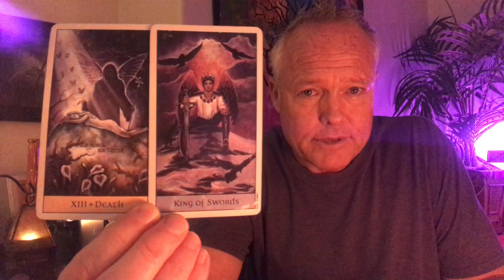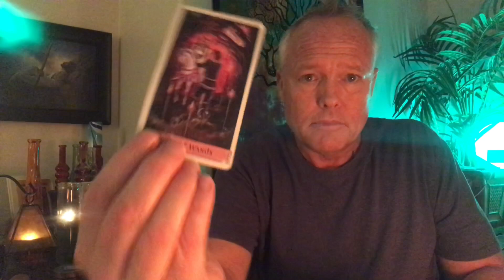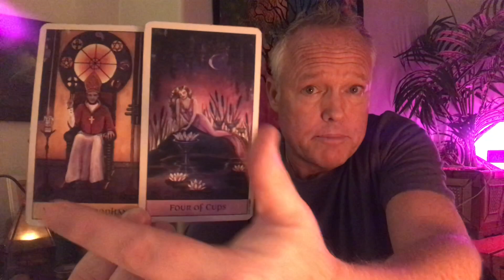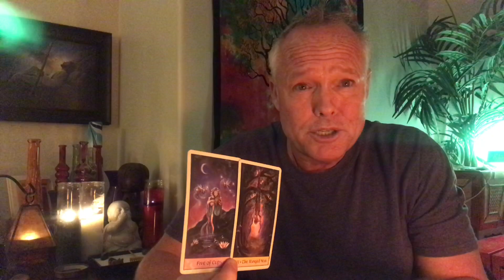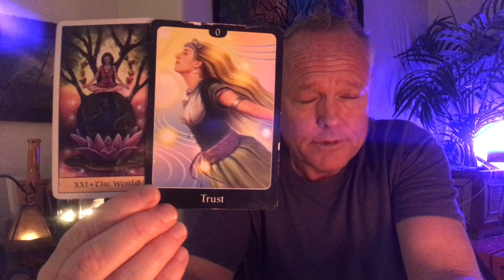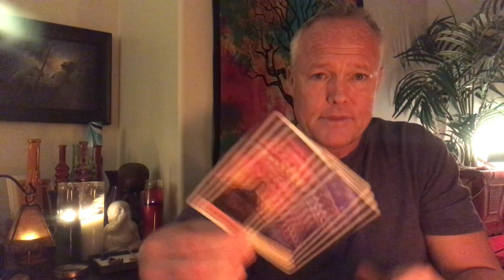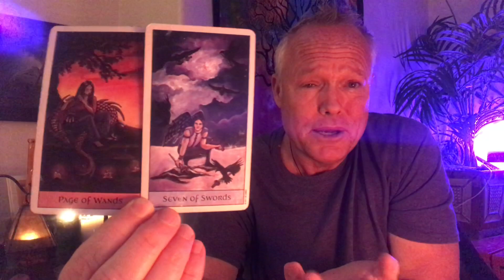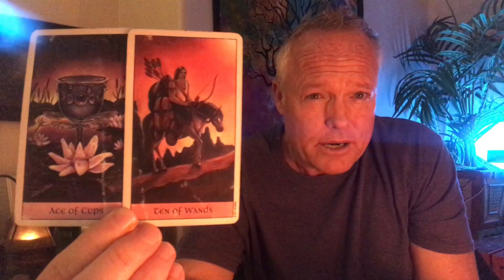♍️~VIRGO~❤️ YOU’RE THE ONE VIRGO...IT’S ALL ABOUT YOU!!! ~ FEBRUARY 2021 TAROT READING ~ ♍️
Welcome soul family members to Tree of Life Tarot.  This is the VIRGO February 2021 Tarot Reading on January 27, 2021.

*** YOU’RE THE ONE VIRGO...IT’S ALL ABOUT YOU!!! ***

For the February Extended Virgo Tarot Reading, you can follow me over to Vimeo by clicking this link:

List of Services Available:

1. $20 for one question, 3 card tarot reading. You receive an email describing the energies, the messages and an image of the cards in your reading within 5-7 business days.
2. $50 for a 30-45 minute recording of your personal tarot reading.  I email you a private link to your tarot reading within 5-7 business days.
3. $100 for an emergency personal tarot reading.  I’ll email you a private link to your personal tarot reading within 24 hours of payment received.
4. Live one hour personal tarot readings through Zoom or FaceTime.  This is a more personal format allowing questions and direct interaction throughout your tarot reading.  No set price, I leave this up to you and your capabilities.  This way, no one is excluded.
5. Life Coaching and one hour mentoring sessions, with tarot cards being optional.  We discuss your life and the challenges you’re facing and I share with you my intuitive guidance, along with the wisdom from life experiences.   No set amount.  The customer pays whatever price or amount works best for you.